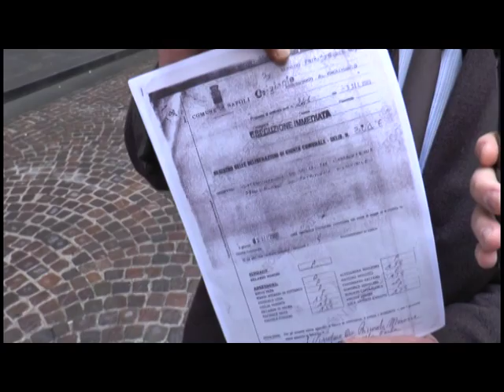Assessore Fucito su affittopoli a Napoli (integrale)